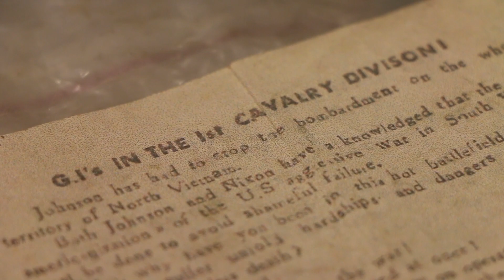Vietnam War Presentation - The Things They Carried